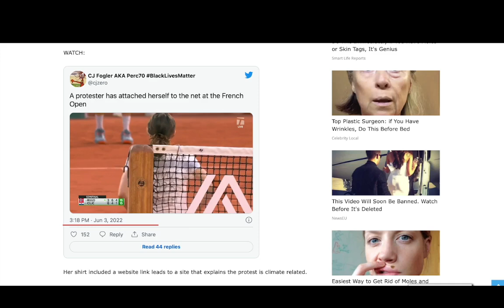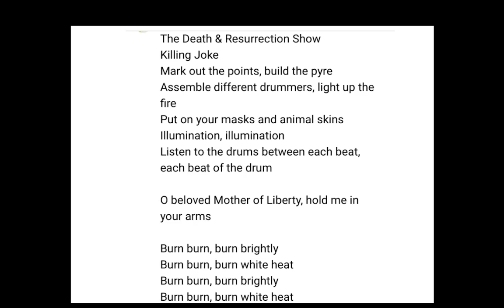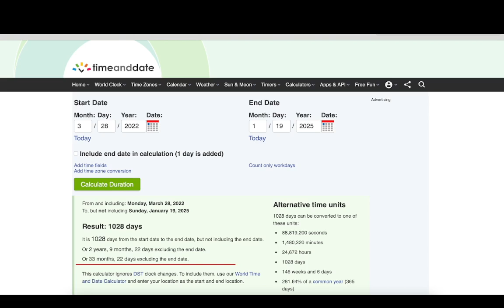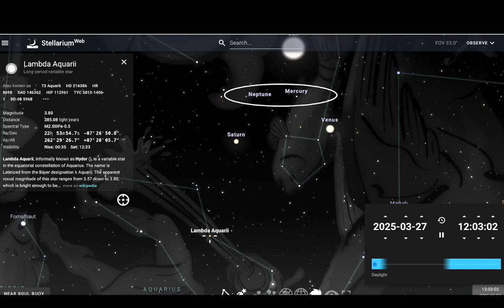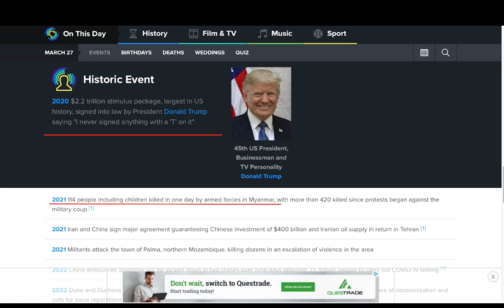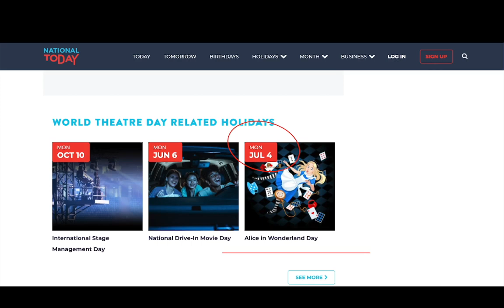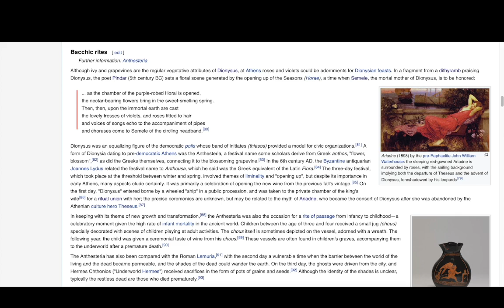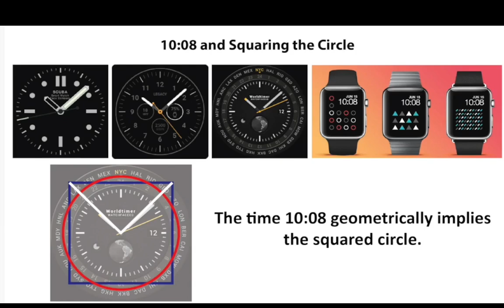Life is a Stage/French Open/Depp Tic Tok/Will Smith/Rosalia/Time Square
Natal LIfe Purpose and Saturn Return Charts/Readings

Jack White - Connected to Love